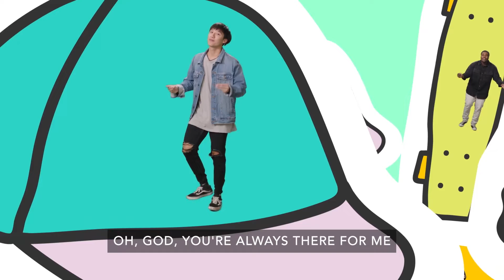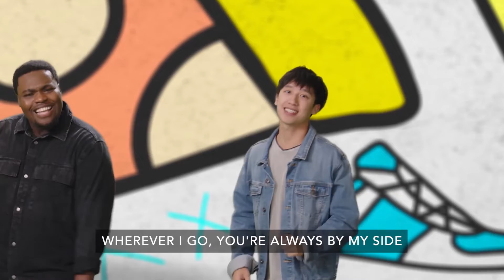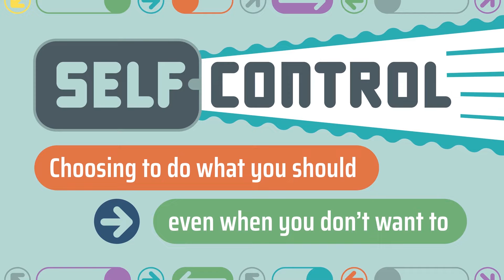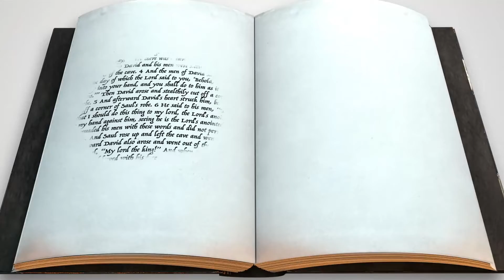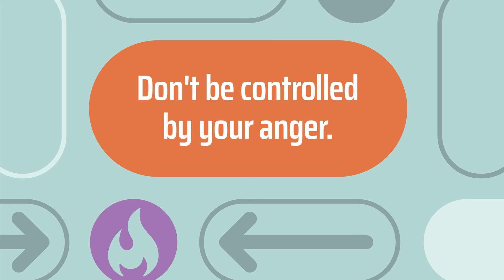Elementary (Jan. 16)